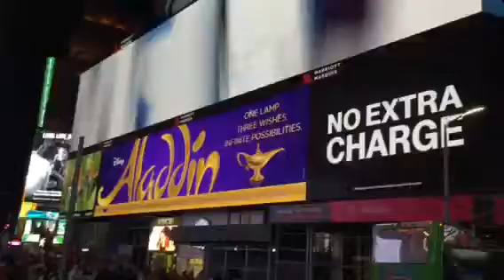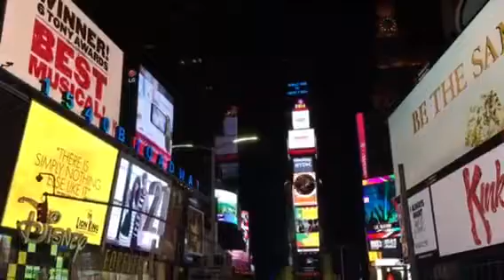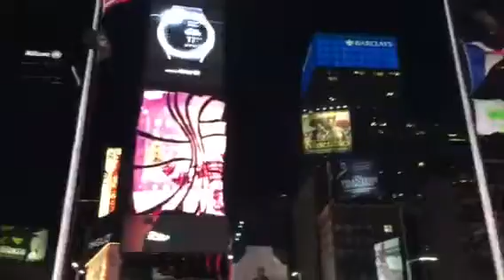Time Square, New York 40th anniversary